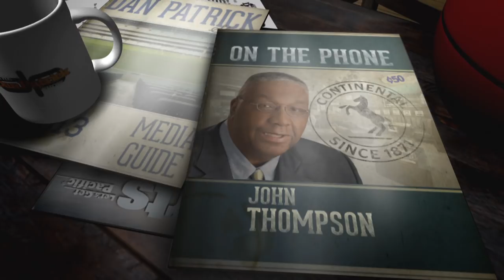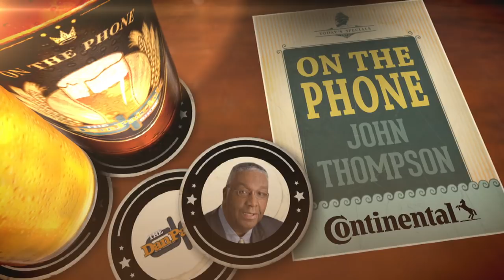Former Georgetown HC John Thompson Talks NCAA Tourney & More w/Dan Patrick | Full Interview | 4/2/18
Former Georgetown Hoyas head coach John Thompson dials into the DP Show to discuss the Final Four and more